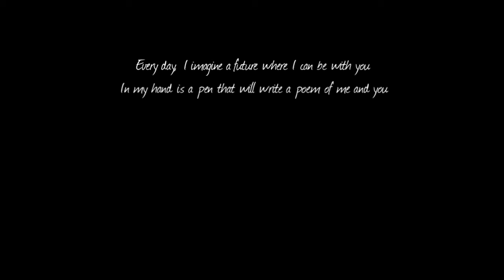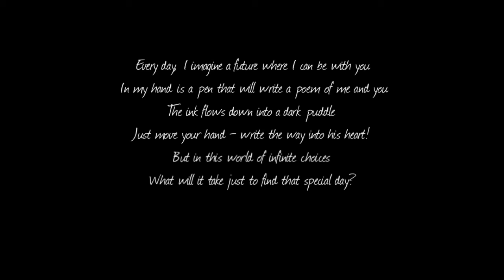Doki Doki Literature Club Special Ending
Took some time but i finally manage to get this myself. Hope you enjoy